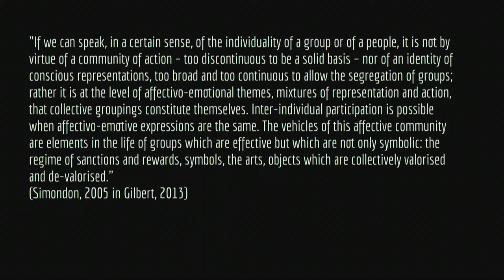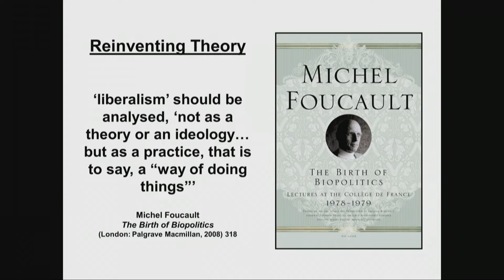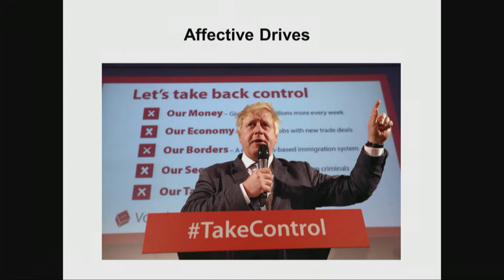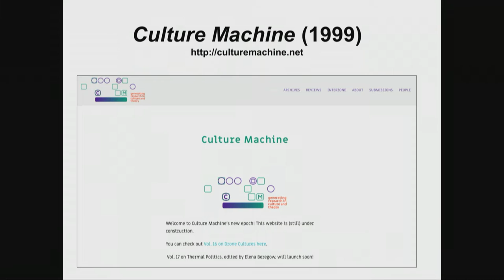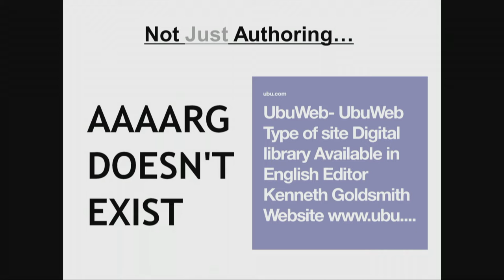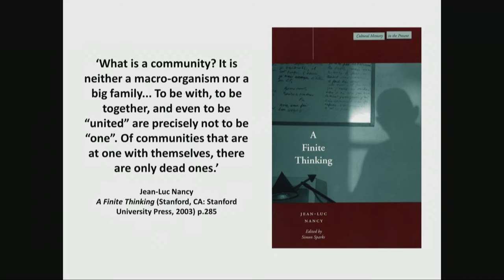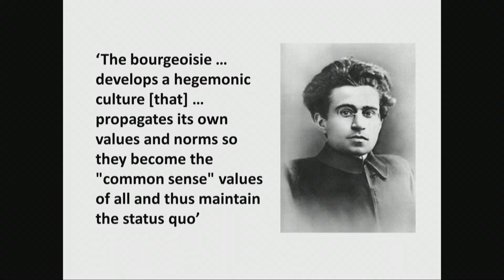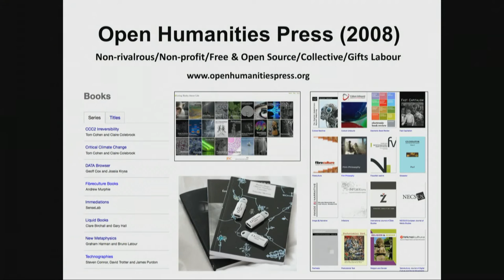transmediale 2019 | Creating Commons: Affects, Collectives, Aesthetics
With Jeremy Gilbert, Gary Hall, Laurence Rassel
Moderated by Cornelia Sollfrank, Felix Stalder

The commons have become a powerful vehicle for conceptualizing and experimenting with ways of being, becoming, and working together, within and across conflicting settings. As they are based on a careful handling of resources, they are mostly discussed within the framework of alternative economies, leaving aside the affective drive that shapes their multiple forms. Focusing on concrete practices, this panel brings together concepts of affect with structural definitions of the (digital) commons and addresses a number of questions: What kind of aesthetic can contribute to a practice of commoning? How to create conditions for the production of free resources? What can the focus on affect add to the fostering of the commons?

This panel discussion is hosted by Cornelia Sollfrank and Felix Stalder on behalf of the research project Creating Commons at the Zurich University of the Arts.